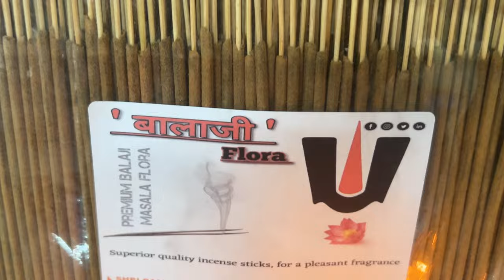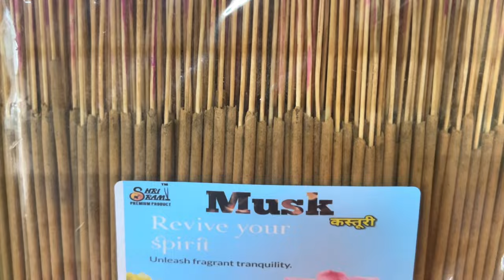MOST LUXURIOUS MASALA AGARBATTI // OUD,SAI FLORA,NAG CHAMPA,PAN,MUSK etc. EXPORT QUALITY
Black Agarbatti
Masala Agarbatti
Flora Agarbatti
Color Agarbatti
Dhup Agarbatti
Loban Agarbatti
Duna Agarbatti
Dhup Kaun
Samrani Cup
Dhoop Stick
Cow Dung Dhoop
Dhoop Cone
Gila Dhoop
Mosquito Agarbatti
Vietnam agarbatti machines
Hung Tune
Fitter setting
AC drive
DC motor
Sensor
Bamboo stick
Premix powder
Loban Premix
Cow dung
Natural Agarbatti
Agarbatti perfume
Raw Agarbatti
Agarbatti Compound
Agarbatti Camical